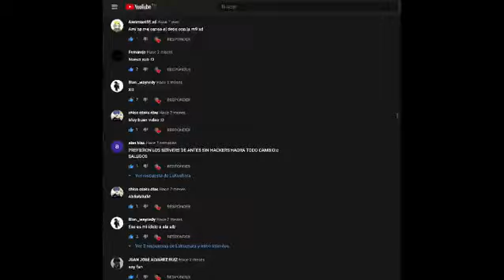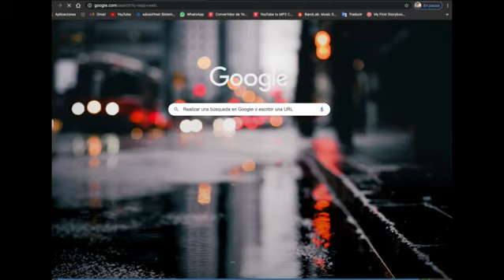Autoclicker!?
Música usada en el vídeo:
►[FREE] Best Freestyle Rap Instrumental Beat

¿Qué es ROBLOX? ROBLOX es un área de juegos y un taller virtual en línea, donde los niños de todas las edades pueden interactuar, crear, divertirse y aprender de manera segura. Es único en el sentido de que prácticamente todo en ROBLOX está diseñado y construido por miembros de la comunidad. Cada jugador comienza eligiendo un avatar y dándole una identidad. Luego pueden explorar ROBLOX, interactuando con otros chateando, jugando o colaborando en proyectos creativos. Cada jugador también recibe su propio terreno sin desarrollar junto con una caja de herramientas virtual con la que diseñar y construir cualquier cosa, ya sea un rascacielos navegable, un helicóptero en funcionamiento, una máquina de pinball gigante, un juego multijugador "Capture the Flag" o algo más. otra creación aún soñada. No hay costo para esta primera parcela de terreno virtual. Al participar y crear cosas interesantes, los miembros de ROBLOX pueden ganar insignias especiales y dólares de ROBLOX (“ROBUX”). A su vez, pueden comprar el catálogo en línea para comprar ropa y accesorios de avatar, así como materiales de construcción de primera calidad, componentes interactivos y mecanismos de trabajo.